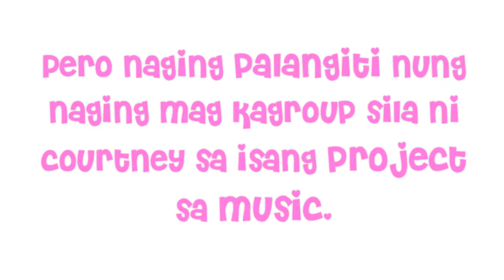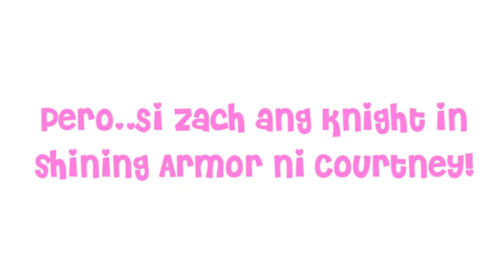[TailerRequest] Fallen in love (JUNIEL and JUNG YONG HWA)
Wattpad trailer...

Fallen In love written by cutielois24